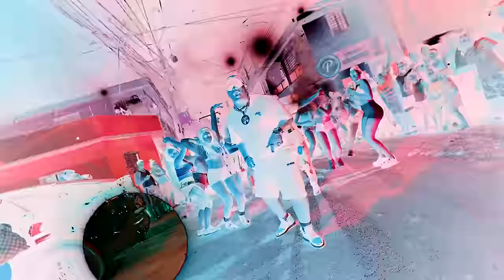Bulin 47 x Javis Germoso x LeoRD - Complacido Remix (Video Oficial)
Letra:
Coming soon